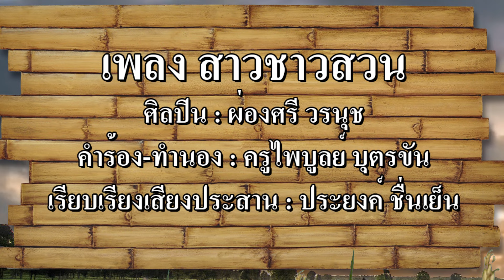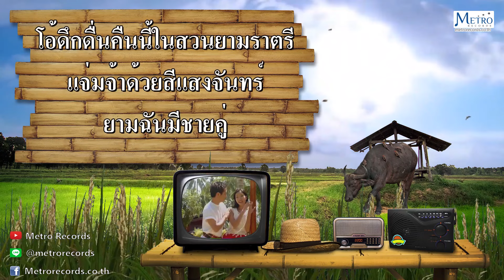สาวชาวสวน - ผ่องศรี วรนุช (Official Master)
เพลง : "สาวชาวสวน"
อัลบั้ม : คาราโอเกะชุด "มนต์เพลงครูไพบูลย์ บุตรขัน"

โอ้อกสาวชาวสวน นอนหนาวใจรัญจวนอยู่บ้านกลางสวนทุเรียน ลมหนาวพาพัดอยู่ ฤดูผลัดหมุนแปรเปลี่ยน วัยสาวหมุนเวียนมาสิบแปดหน้าฝน โอ้อกสาวชาวสวน ฟังเสียงเรไรครวญ โศรกเศร้ากำศรวลเหลือทน ยามแสงจันทร์นวลส่อง ฉันตรองครุ่นคิดหมองหมุ่น หากมีคู่รักสักคน คงจะพ้นหนาวใจ มองพุ่มมะลิวัลย์ เถาทอดเลื้อยพันรอบรั้วกระถินกลิ่นหอมไกล มะลิยังพลอดกอดกระถินด้วยเหตุใด แมลงเคล้าจูบดอกไม้ เหมือนมีใครแอบจูบแก้มฉัน โอ้ดึกดื่นคืนนี้ ในสวนยามราตรีแจ่มจ้าด้วยสีแสงจันทร์ ยามฉันมีชายคู่ คิดดูวาบหวิวใจหวั่น อยากให้เถามะลิวัลย์เป็นอ้อมแขนของเธอ